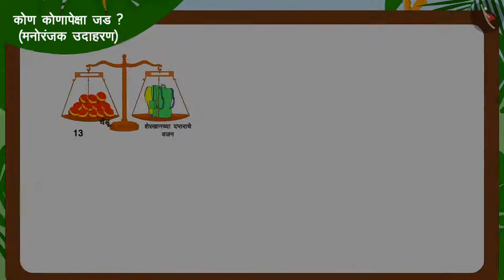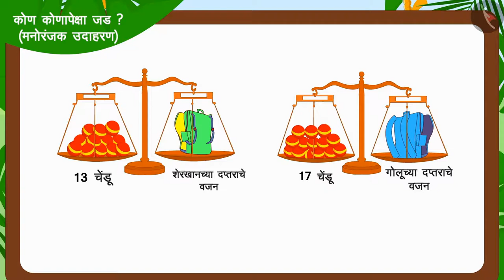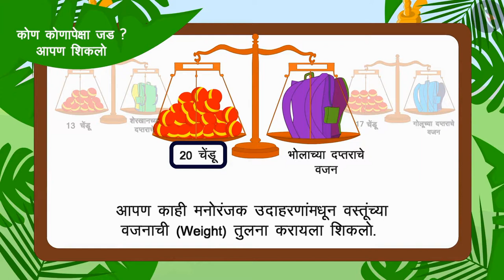वजनाचा अंदाज लावणे (अप्रमाणित एकके)|Part 2/3|Estimation of weight |Marathi|Class 3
वजनाचा अंदाज लावणे (अप्रमाणित एकके)|Part 2/3|Estimation of weight |Marathi|Class 3 | वजनाचे मापन | कक्षा 3 | NCERT | कोण जास्त जड?

Estimating weighing balance using non standard units | Measurement of Weight | Grade 3 | NCERT | Who is heavier

Welcome to part 2 of Estimating weighing balance using non standard units. In this video, we will discuss various examples of Estimating weighing balance using non standard units.